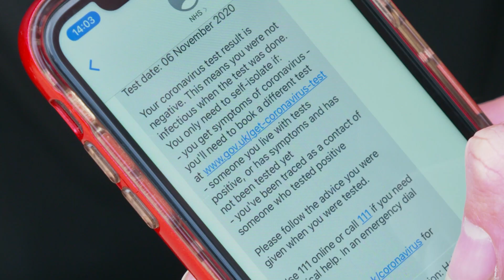Coronavirus: Major testing operation begins in Liverpool | 5 News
► A major coronavirus testing operation has begun in Liverpool. It is said to be key in getting life back to normal if it can be scaled up to cover the whole country.

Anyone who lives or works in the city can get a test, regardless of symptoms, with results in an hour. People are being encouraged to get checked so an accurate picture can be built of covid-19 levels there.